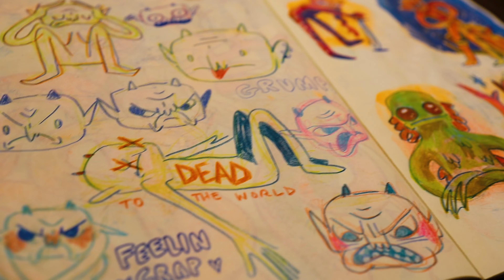Changing Sticker of the Month Club after 8 years • I'm nervous!!!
I've been doing a monthly sticker subscription since 2015, and nearly every month in the past 8 years have featured pony stickers! Starting in 2023, I'm pushing myself to design anything I want!
Please be gentle about this change! I'm not abandoning horses, but I'm branching out and trying new things for the sticker club!